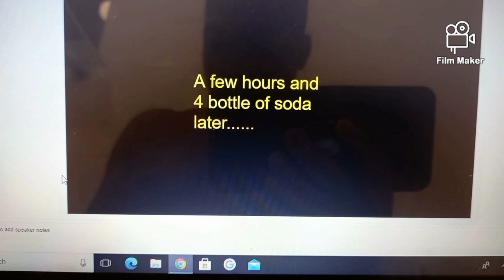Lou steals a lot of Coke/ Grounded